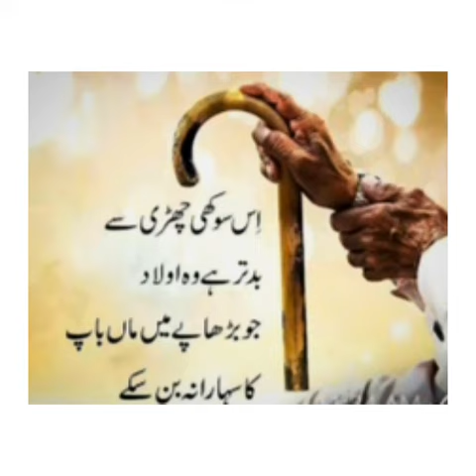Waldain K Huqooq